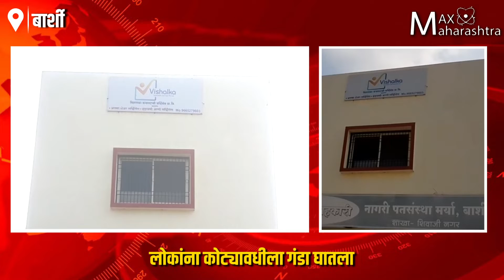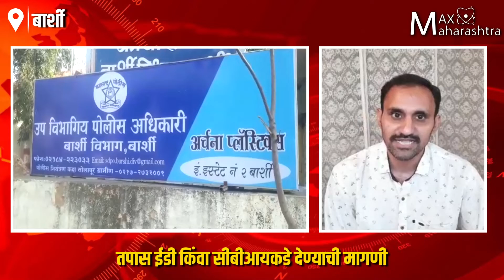बार्शीच्या विशाल फटेचा महाविशाल घोटाळा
बार्शीच्या विशाल फटेचा महाविशाल घोटाळा केला असून लोकांना कोट्यावधीला गंडा घातला आहे.फसवणुकीचा आकडा 200 कोटींच्या आसपास जाण्याचा पोलिसांचा अंदाज,प्रकरणाचा तपास ईडी, किंवा सिबीआयकडे देण्याची मागणी करण्यात आला आहे.